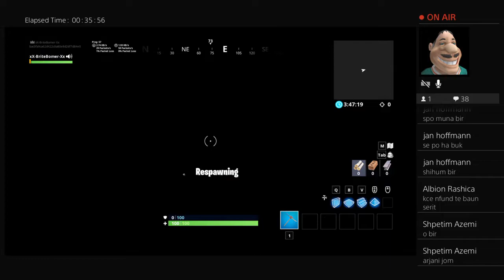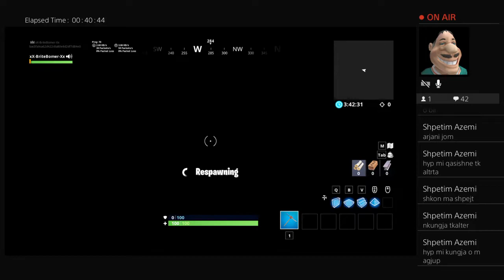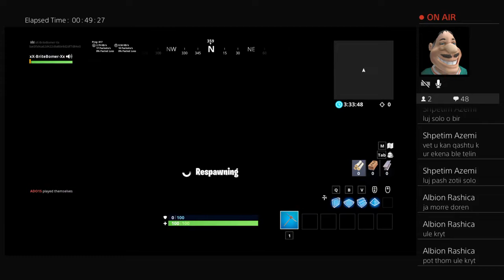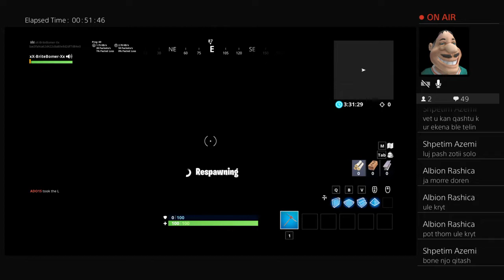Dida gaming fortnite shqip